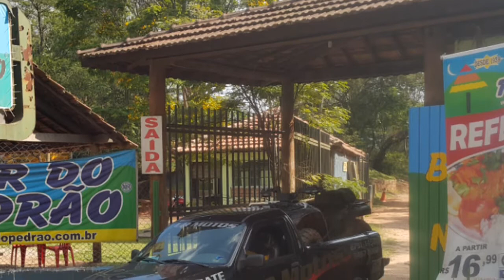LR Motos - Resgate, Revisão e Manutenção de Quadriciclo - Trilha do Dib Na Serra da Cantareira